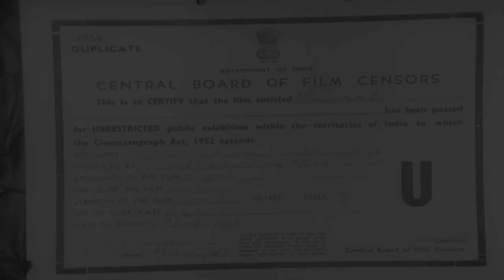मेहमूद और राजेंद्र कुमार जीकी क्लासिक कॉमेडी फिल्म | Rajendra Kumar, Jamuna, Mehmood Comedy Movie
Movie▶ Hamrahi
Actor(s ) ▶  Rajendra Kumar, Jamuna, Mehmood
Director(s) ▶ T. Prakash Rao
Producer(s) ▶ L.V. Prasad
Music(s) ▶ Jaikishan Dayabhai Panchal

Shekhar is a Lothario. He's also the son of the Public Prosecutor. After his philandering has exhausted his parents' patience, he takes a fancy to Saradha and contrives to put her in a compromising position. She cannot escape from marrying him after her father accepts the Public Prosecutor's proposal of a union between their offspring. Shocked by his bride's contempt for his behaviour, Shekhar resolves to wait until his wife accepts him of her own volition. When she contracts pneumonia he gains the opportunity to win her love. However, an encounter with an old flame lands him in jail and Shekhar finds himself facing his father across a courtroom, charged with murder